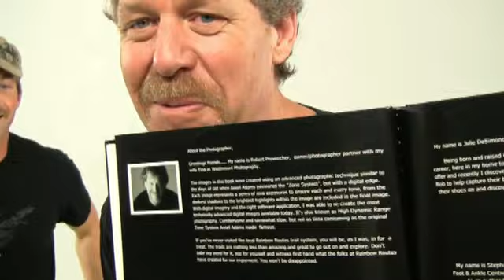No Bs Photo Success Tee Vee Epsiode 21